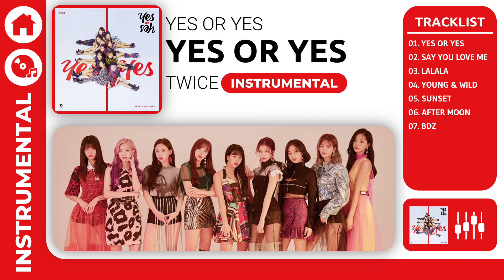TWICE - YES OR YES (Almost Official Instrumental)